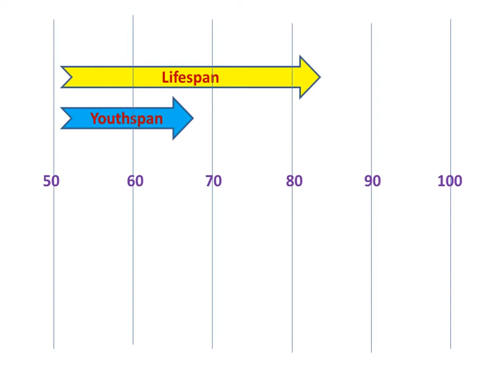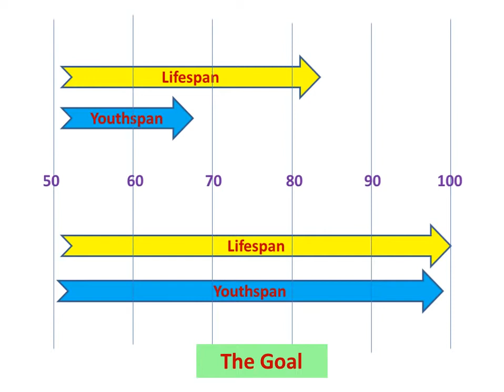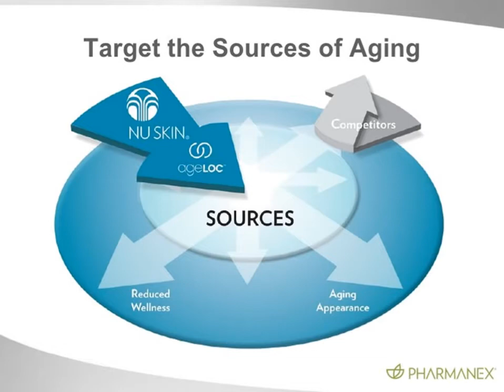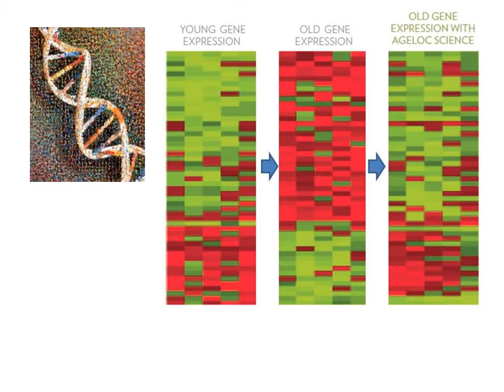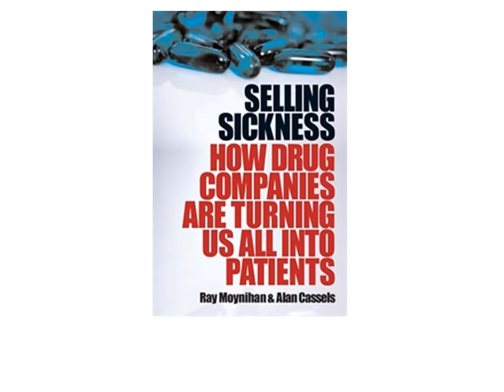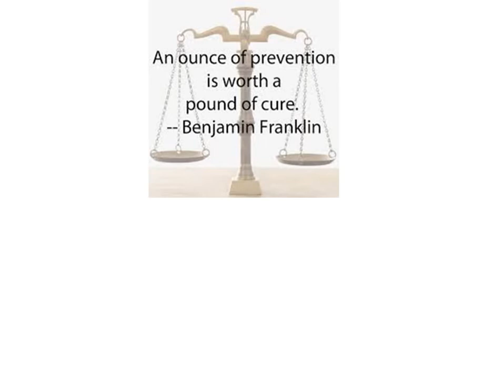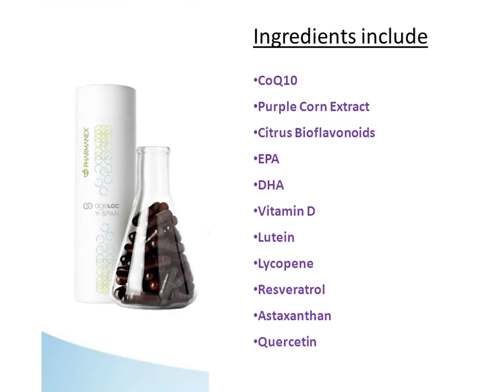Y Span Intro III